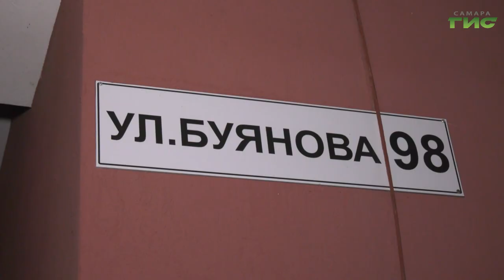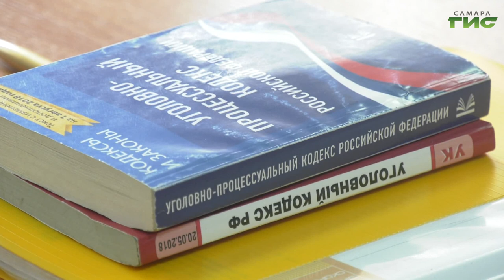Ссора с женой закончилась взрывом гранаты. Подробности резонансного ночного ЧП на Буянова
Самарские следователи возбудили уголовное дело в отношении мужчины, который пытался взорвать свою супругу гранатой. Один из полицейских, находившихся в это время в доме на Буянова, прикрыл женщину своим телом. В деталях громкого инцидента разбирался наш корреспондент Анатолий Головко.